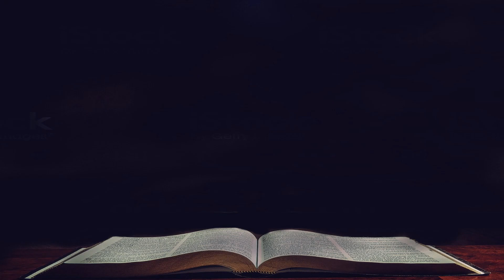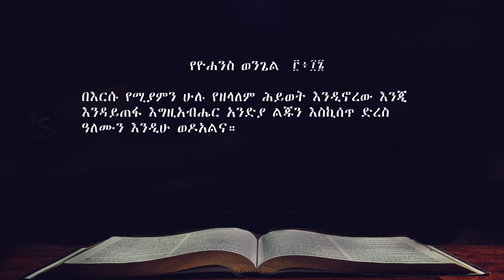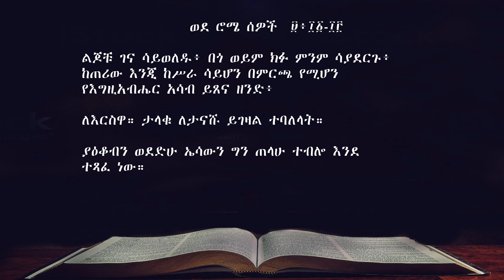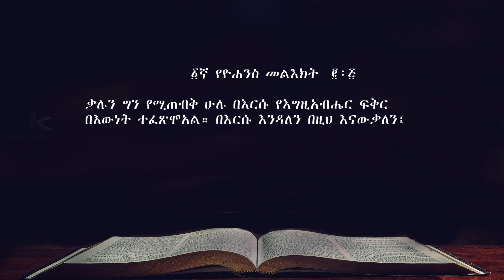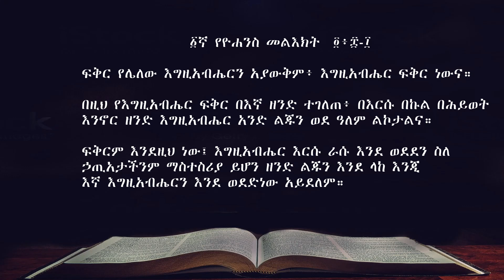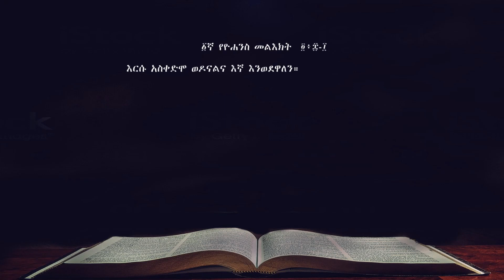New video - ፍቅር (የእግዚአብሔር) - ከመፅሐፍ ቅዱስ ግሩም የሆነ ጥቅስ ስብስብ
ፍቅር (የእግዚአብሔር) ከመፅሐፍ ቅዱስ የተሰባሰበ ጥቅሶች